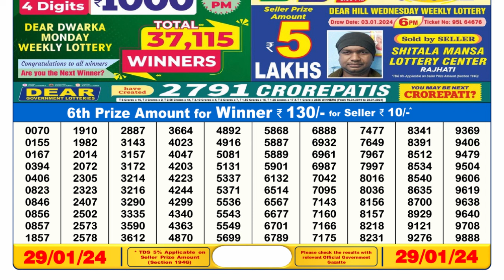Nagaland Lottery Sambad Live 6pm 29.01.24